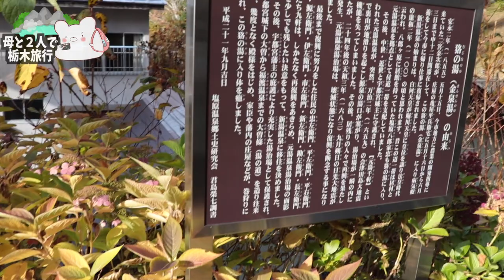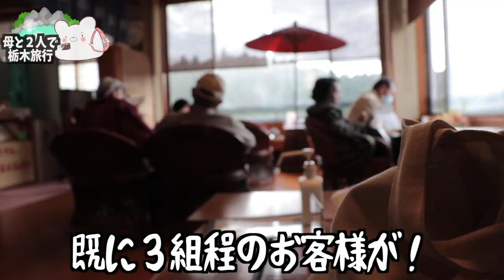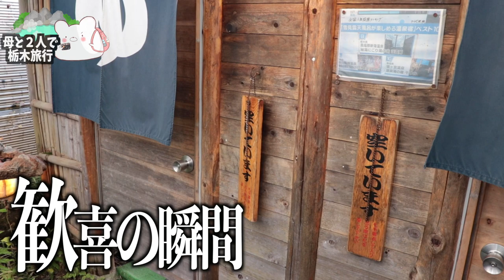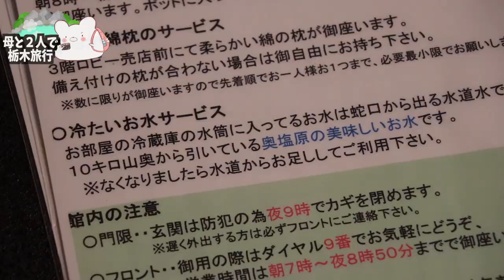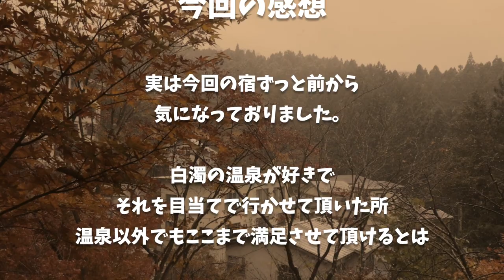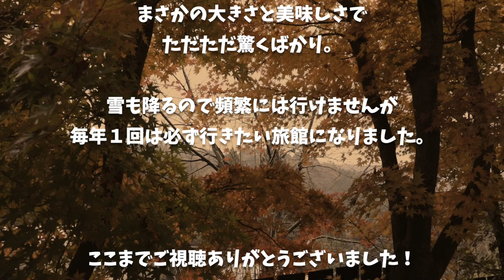【渓雲閣】過去最高満足度！ 料理・サービス・温泉全てにおいて超満足できる旅館に泊まりました。〜part2〜【奥塩原】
■今回宿泊した宿　渓雲閣■

■充電式湯たんぽ
■充電式カイロ

3m✕3mブルーシート  500円